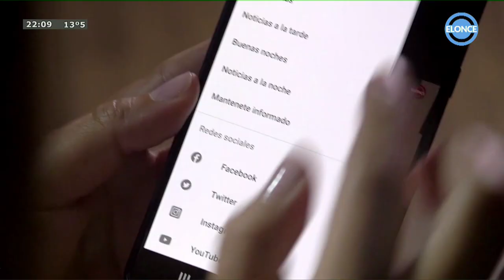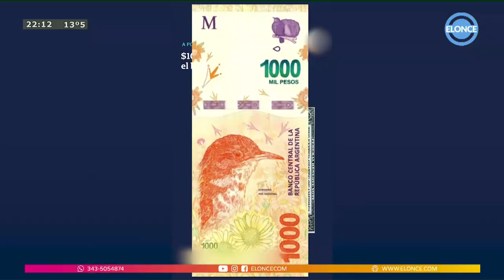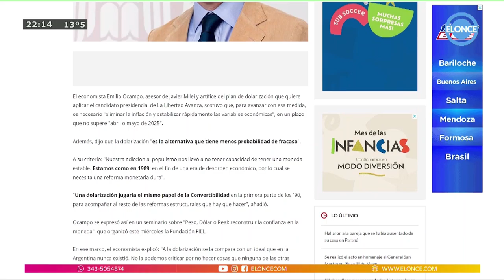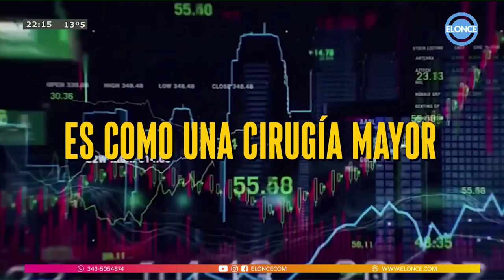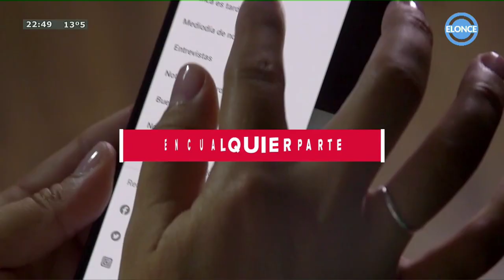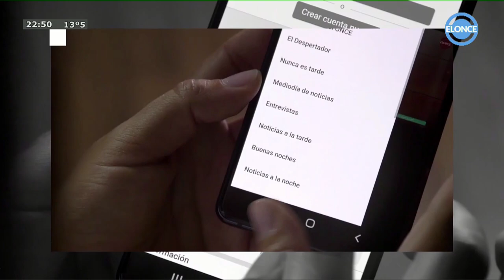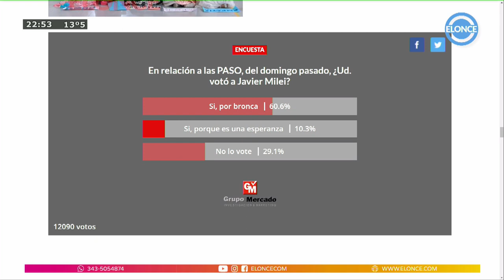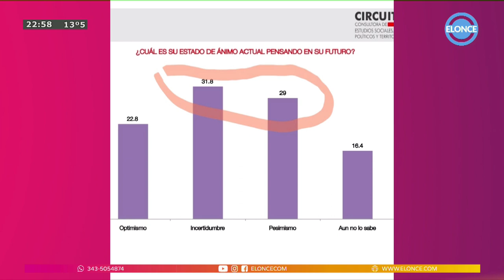El Ventilador - Programa 17/08/2023